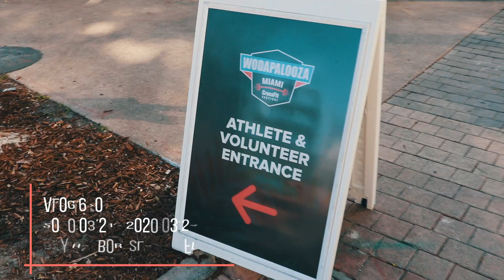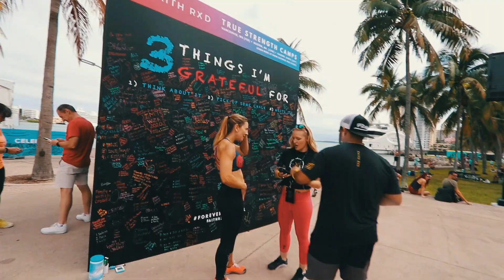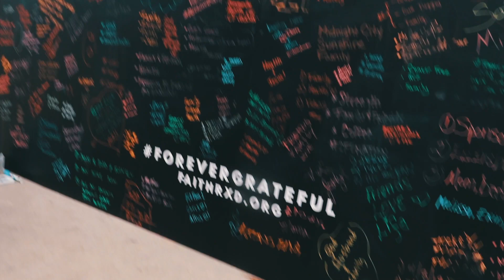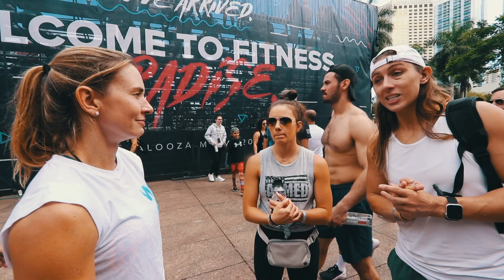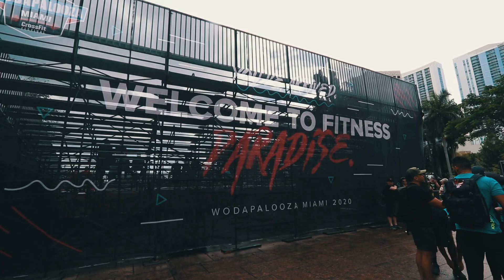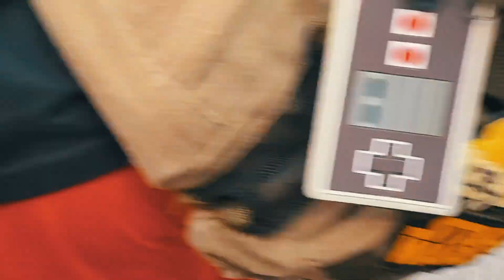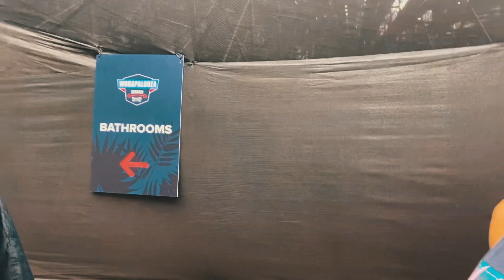WODAPALOOZA 2020 | VLOG 670 | LIFE IN MIAMI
This vlog is all about her. She did the Wodapalooza for the second time. And she won one event!